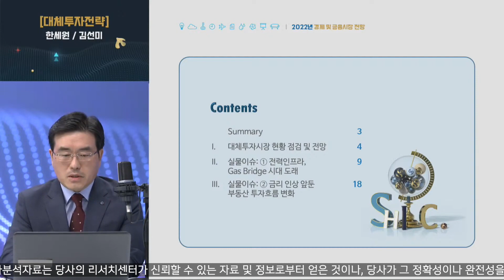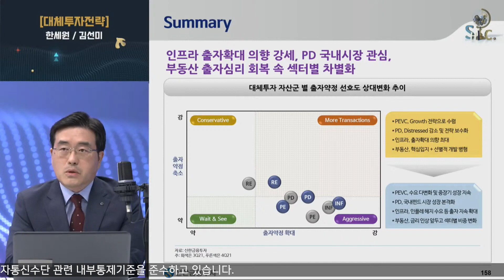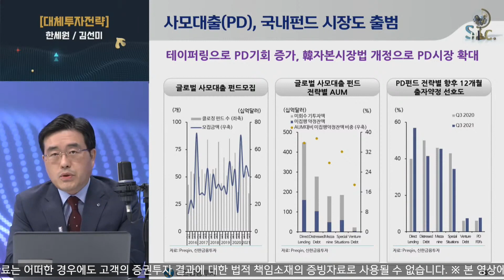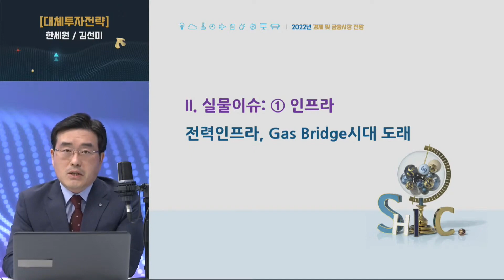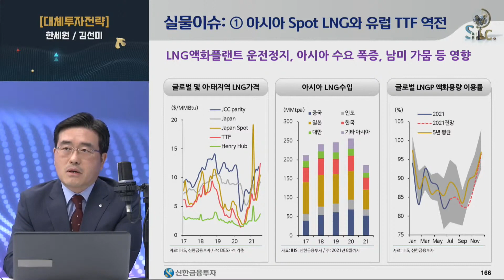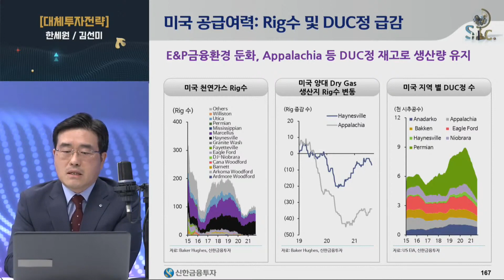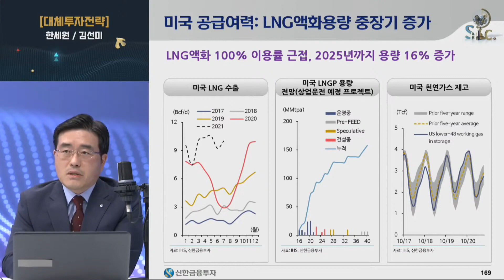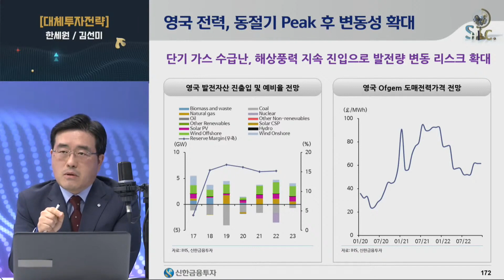[신나고 금융시장 포럼] 신한금융투자 2022년 경제 및 금융시장 전망 - 대체투자 1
▶ [2022년 산업 전망] 발표 자료 다운로드 링크

(링크가 바로 열리지 않는 경우 주소를 복사하여 새 창에서 붙여넣기 하시면 됩니다^^)

▶ 투자자 유의사항 안내

※ 본 영상물은 신한금융투자 리서치센터 조사분석자료의 내용을 기반으로 제작되었습니다.
- [2022년 산업 전망] (2021년 10월 29일자)
- 해당 조사분석자료는 당사 홈페이지 열람 가능합니다.

※ 본 영상물은 투자를 유도할 목적이 아니라 투자자의 투자판단에 참고가 되는 정보제공을 목적으로 하고 있습니다. 따라서 종목의 선택이나 투자의 최종결정은 투자자 자신의 판단으로 하시기 바랍니다.

※ 본 영상물은 투자정보 등 대외 제공에 관한 신한금융투자의 내부통제기준을 준수하고 있습니다.

▶ Compliance Notice

- 이 자료에 게재된 내용들은 본인의 의견을 정확하게 반영하고 있으며, 외부의 부당한 압력이나 간섭없이 작성되었음을 확인합니다(작성자: 최도연, 박형우, 김찬우, 정용진, 박광래, 이진명, 김현욱, 황어연, 김수현, 임희연, 이문종, 조상훈, 이동건, 이병화, 오강호).
- 자료 제공일 현재 당사는 지난 1년간 상기 회사의 최초 증권시장 상장시 대표 주관사로 참여한 적이 없습니다.
- 자료 공표일 현재 당사는 상기 회사의 주식 등을 1% 이상 보유하고 있지 않습니다.
- 당사는 상기 회사 KB금융, NAVER, POSCO, SK이노베이션, SK하이닉스, 기아, 넷마블, 롯데케미칼, 엔씨소프트, 카카오, 하나금융지주, 현대모비스, 현대제철, 현대차, 삼성전자를 기초자산으로 ELW가 발행된 상태이며, 유동성 공급회사(LP)임을 고지합니다.
- 당사는 상기회사 롯데케미칼을 기초자산으로 한 주식선물의 유동성 공급회사(LP)임을 고지합니다.
- 당사는 상기 회사 주권의 모집 주선, 인수 관련 계약을 체결하고 해당 업무를 수행하고 있거나, 최근 40일 이내에 주권의 모집 주선, 인수 관련 업무를 수행한 사실이 있습니다.
- 당사는 상기회사 BNK금융지주, 롯데케미칼, 원익IPS, 일진머티리얼즈, 카카오게임즈, 한국타이어앤테크놀로지를 기초자산으로 한 주식선물의 유동성 공급회사(LP)임을 고지합니다.
- 당사는 상기회사 DGB금융지주, DL이앤씨, SNT모티브, SPC삼립, 넥센타이어, 롯데칠성, 미래에셋생명, 크리스에프앤씨를 기초자산으로 한 주식의 유동성 공급회사(LP)임을 고지합니다.
- 자료제공일현재조사분석담당자는상기회사가발행한주식및주식관련사채에대하여규정상고지하여야할재산적이해관계가없으며, 추천의견을제시함에있어 어떠한 금전적 보상과도 연계되어있지 않습니다.
- 당자료는 상기 회사 및 상기회사의 유가증권에 대한 조사분석담당자의 의견을 정확히 반영하고 있으나 이는 자료제공일 현재 시점에서의 의견 및 추정치로서 실적치와 오차가 발생할 수 있으며, 투자를 유도할 목적이 아니라 투자자의 투자판단에 참고가 되는 정보제공을 목적으로 하고 있습니다. 따라서 종목의 선택이나 투자의 최종결정은 투자자 자신의 판단으로 하시기 바랍니다.
- 본 조사분석자료는 당사 고객에 한하여 배포되는 자료로 어떠한 경우에도 당사의 허락없이 복사, 대여, 재배포될 수 없습니다.